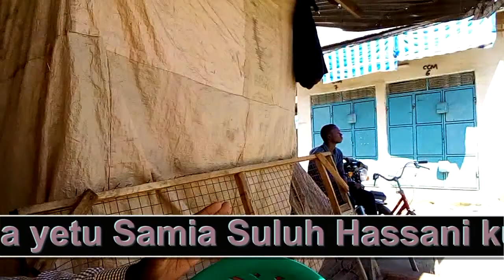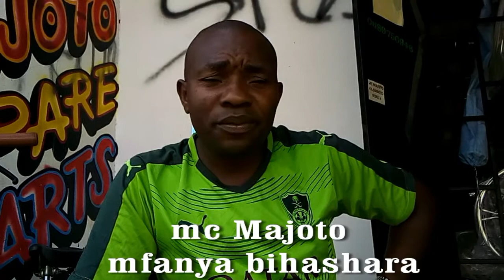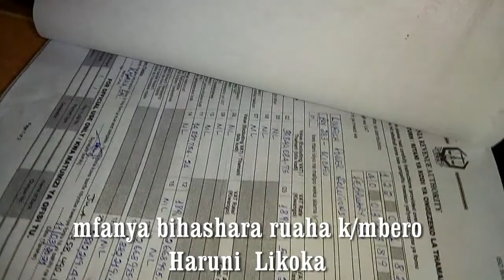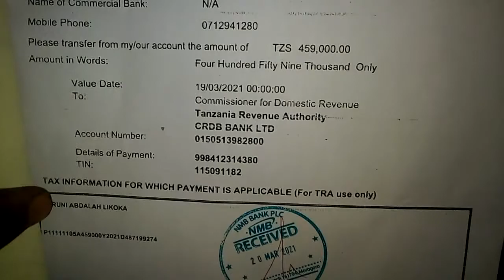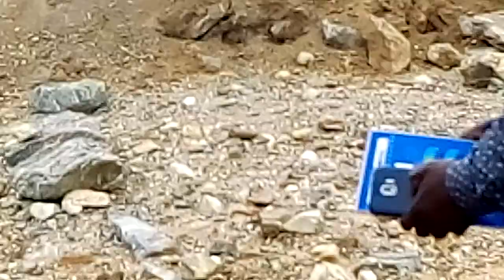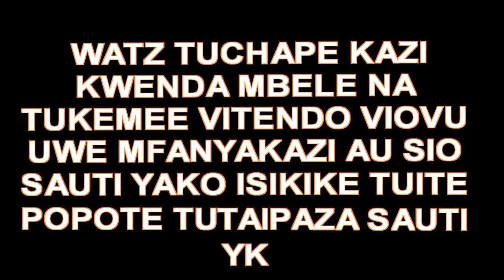SHUJAA WETU JEMBE LETU BURIANI